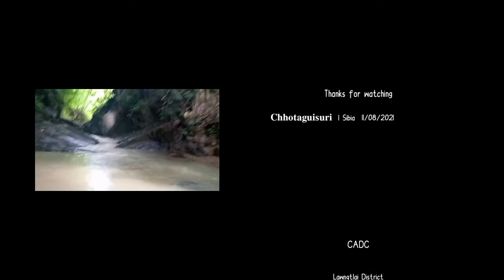Going to Chhotaguisuri 1 River || { With Friends }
Going to Chhotaguisuri 1 River
With Friends

Human Life 1 Life